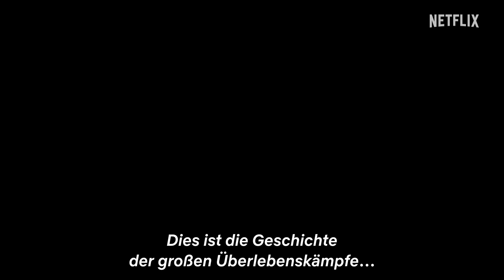Leben auf unserem Planeten | Offizieller Trailer | Netflix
Wer wird aufsteigen? Wer wird untergehen? Wer wird die Welt beherrschen? Der ausführende Produzent Steven Spielberg und das mit dem Emmy® ausgezeichnete Team von „Unser Planet“ erzählen uns die Geschichte vom „Leben auf unserem Planeten“.

Besucht unseren Netflix-Guide für alle News, Neustarts, Serien-Hypes und Blicke hinter die Kulissen

Über Netflix:
Netflix ist mit mehr als 238 Millionen zahlenden Mitgliedern in über 190 Ländern einer der größten Entertainment-Dienste weltweit und bietet Zugriff auf eine große Auswahl vielfältiger Serien, Filme, Dokumentationen, Reality- und Comedy-Formate sowie Mobile Games in zahlreichen Sprachen. Mitglieder können die Wiedergabe der Inhalte jederzeit und überall unbegrenzt starten, unterbrechen und fortsetzen sowie ihr Abo zu jedem Zeitpunkt ändern.